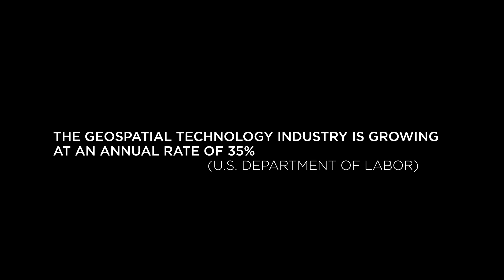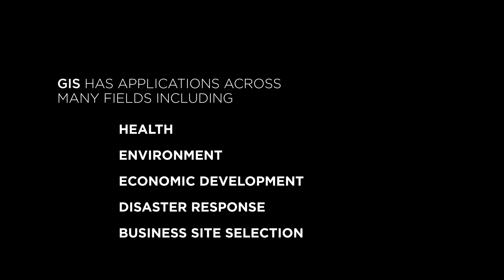GIS at Temple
The Department of Geography and Urban Studies offers Graduate and Undergraduate Certificates in Geographic Information Systems (GIS). GIS is the technology behind programs like Yelp and Google Maps, combining data and maps. The geospatial industry is growing at an annual rate of 35%!